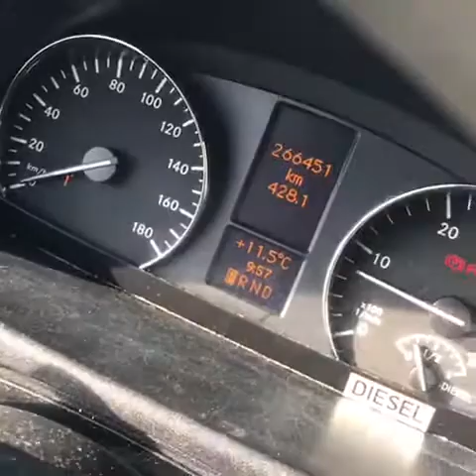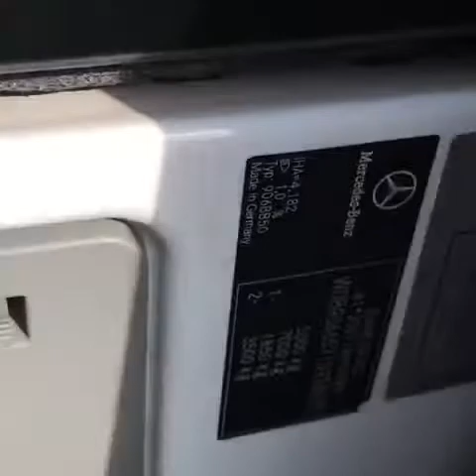Mercedes Benz Sprinter 519 CDI BXX-533